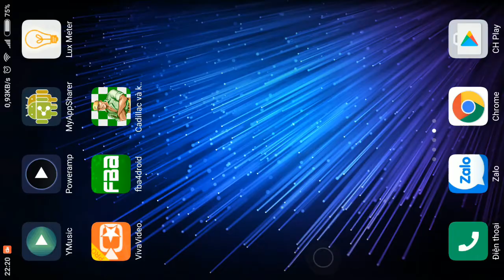[Android] Cài đặt và Chơi game cadillacs and dinosaurs ( game Mustafa )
Là cuộc chiến vĩ đại nhất của thế giới khủng long, với những thế võ đánh tuyệt đẹp của anh chàng cadillac chắn hẳn sẽ khiến bạn hài lòng. Thể loại game nhập vai đi cảnh này đã có từ rất lâu, trước đây được các bạn trẻ hay gọi là “chơi game thùng”, ta mua cắt để chơi game. Nay đã có phiên bảnAndroid nhẹ và dễ chơi đang chờ bạn thưởng thức.
Trong game Cadillac VS Khủng Long, bạn phải đi qua từng cảnh khác nhau, sử dụng những chiêu thức võ công thượng đẳng của bạn đánh lại kẻ địch để sống sót, qua những khu biệt thự và khu rừng bạn có thể kiếm thêm súng, kiếm thêm thức ăn để tăng cường sinh mệnh cho mình. Cuối mỗi vòng sẽ có Tướng rất mạnh và nhiều máu, hãy xem bạn chơi tới màn mấy nhé.
Bên cạnh đó vào game phiêu lưu với nhiều cập nhật mới hằng ngày có thể sẽ có một vài game khiến bạn thích đấy.